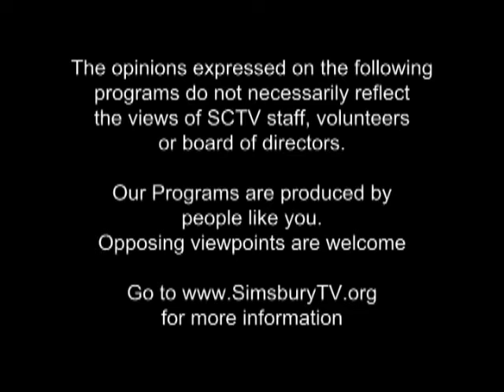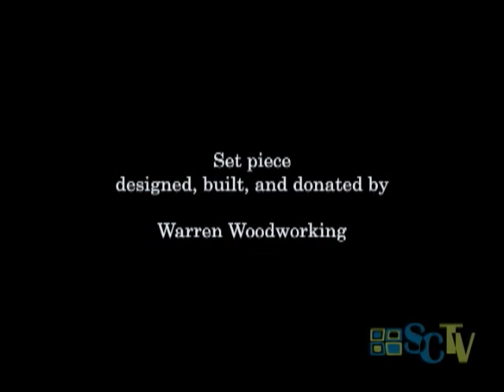Chamber Chat: Matthew J. Wagner Fine Photography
guest Matthew Wagner